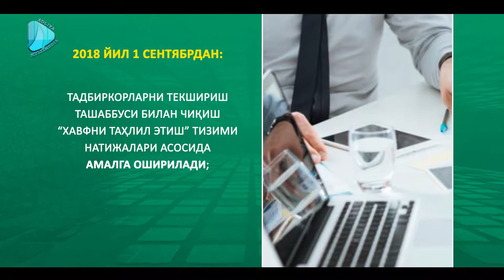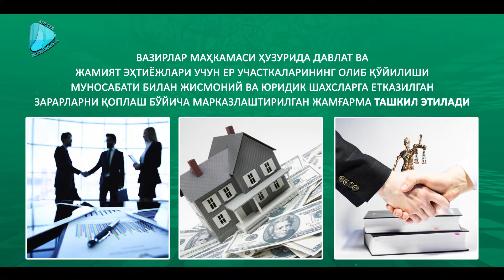Tadbirkorlar sohasidagi yangiliklar